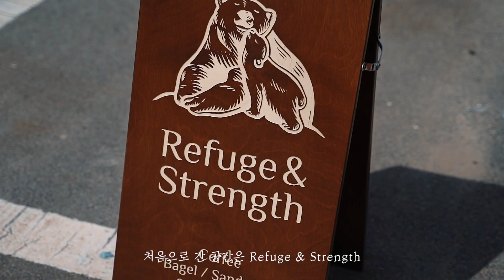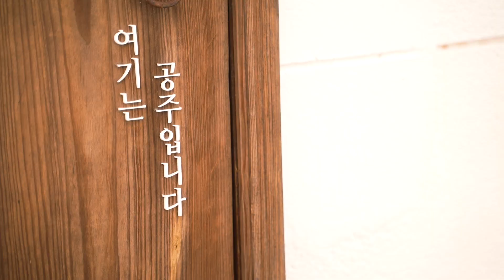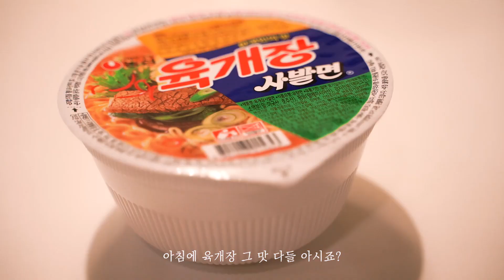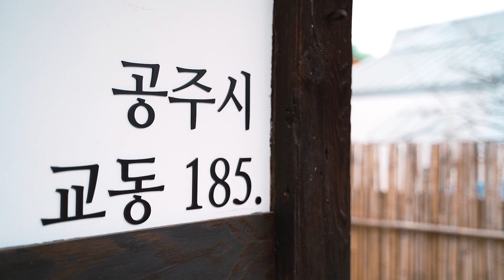프리랜서의 감성 한 스푼 일상 브이로그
🌝 HOHOSI SNS

🖐🏻 안녕하세요 호호시입니다:) 저는 건전한 댓글 문화를 지향합니다. 제 채널의 모든 컨텐츠는 제 주관적인 내용이 들어가 있습니다. 여러 사람들이 볼 수 있는 소중한 공간이기 때문에 비교하는 내용, 지나친 비방, 욕설, 악플은 삭제 조치가 이루어질 수 있습니다. 또한 제가 삭제를 하지 않아도, 유튜브 자체에서 자동적으로 삭제되는 경우도 있으니 참고 부탁드립니다:)